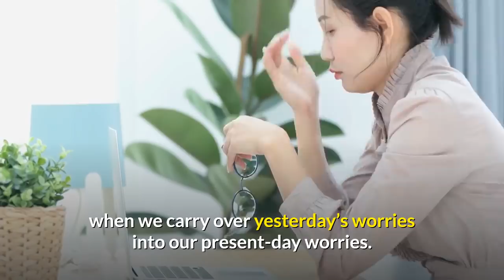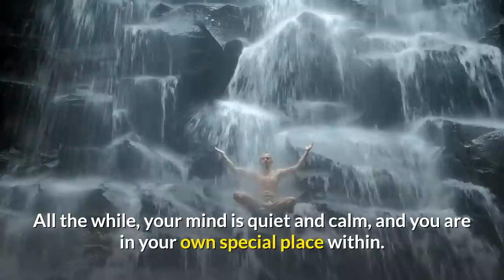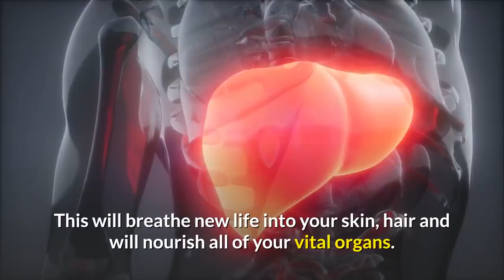3 Powerful Tips To Cope With Everyday Stress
Often times stress will manifest when we carry over yesterday’s worries into our present-day worries. An accumulation will almost always become an excessive stress level. Therefore, we must be able to get rid of all our worries from the previous day or days and concentrate wholly on our today.

So, here are 3 stress busting tips
Happy watching!